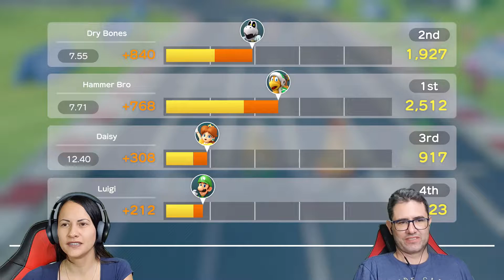Super Mario Party - Switch - O MODO MARIOTONA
A Mariotona está de volta ao canal desafiando suas habilidades de resistência em situações extremas! Vamos apertar start?